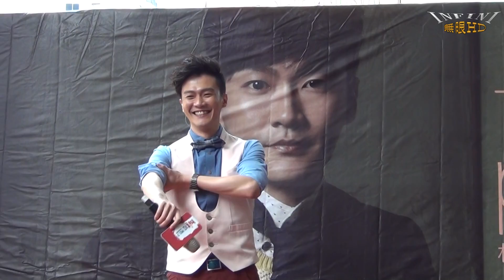林俊逸 2 遊子吟(1080p)@禮物 The Presents 高雄簽唱會[無限HD] 🏆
本影片未開營利 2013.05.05 高雄新光三越三多店
本影片未開營利